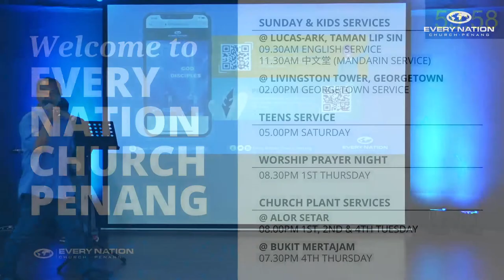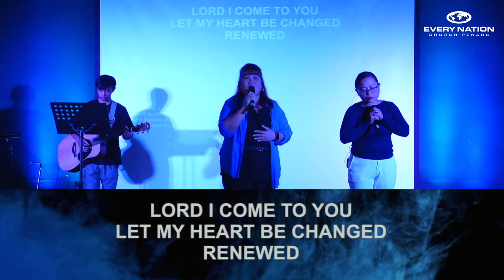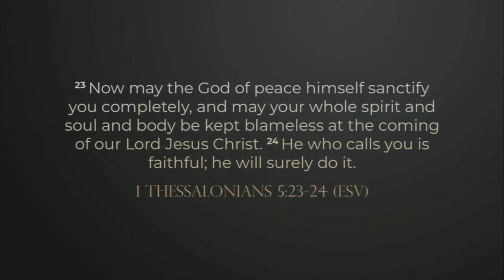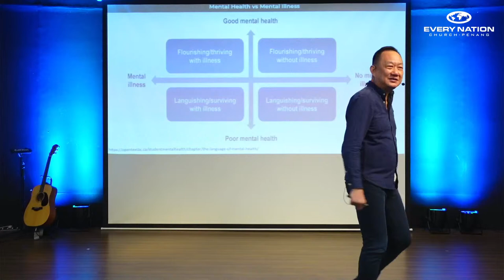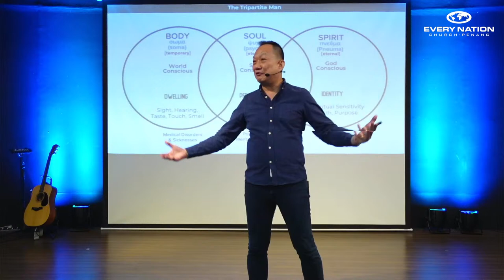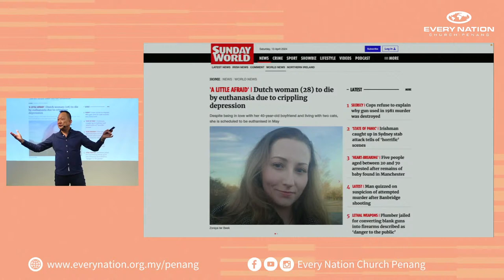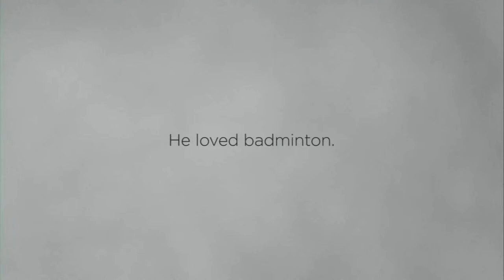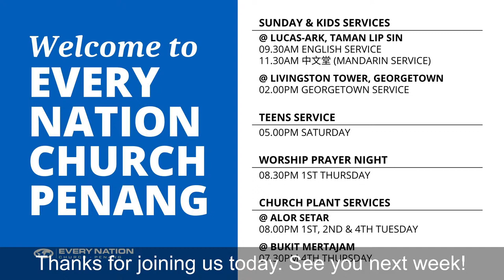[EVERY NATION CHURCH PENANG] Sunday Service 14 Apr, 2024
[LIVE SERVICE] Join us this Sunday onsite or online as we start a new series about mental health, MADE WHOLE, with KC Lee on Wholeness In God.

“Come What May” by One Accord
Words by Neil Frenniel Batiancila
Streamed with permission CCLI Church Streaming Licence #1478711

“In Your Name” by Victory Worship
Words by Isa Cuna, Neil Frenniel Batiancila, Sarah Bulahan

“The Power Of Your Love” by Hillsong Worship
Words by Geoff Bullock